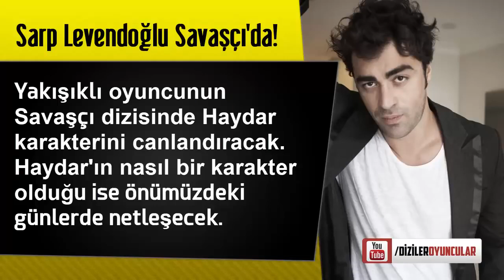Sarp Levendoğlu Savaşçı Dizisinden Girdiği Gibi Gerimi Çıkıyor?